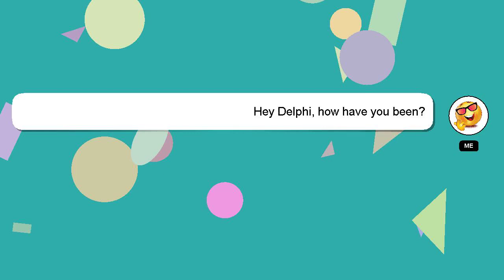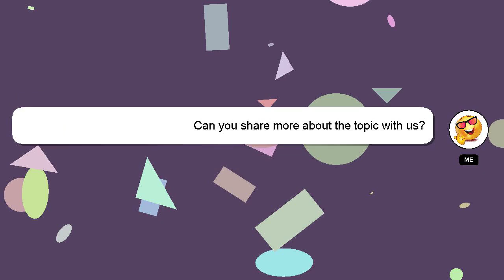C++ : MoveWindow() missing in C++ OpenCV 2.3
in C++ OpenCV C++ MoveWindow() : missing 2.3